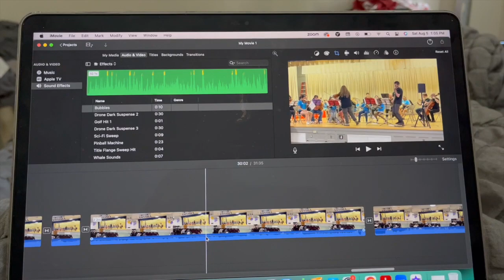VLOGUST Day 7 ~ So Faded update and some fun music 🎼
Hi Everyone! Today, I chat about my So Faded Sweater progress and our end of the Brooklyn Summer Music Camp.

Projects I Discuss:
⭐️ So Faded by Andrea Mowry

⭐️ Instagram and Ravelry: cdpviola
⭐️Ravelry Group: Knittin' in the Heights